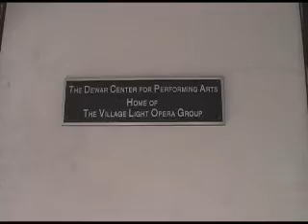The Dewar Center for Performing Arts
Promo video showing the space and amenities.